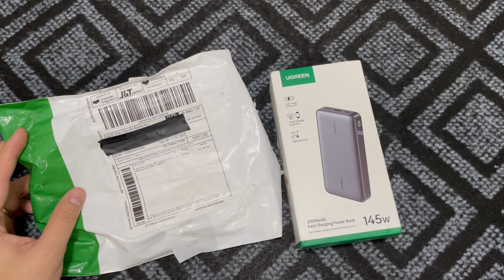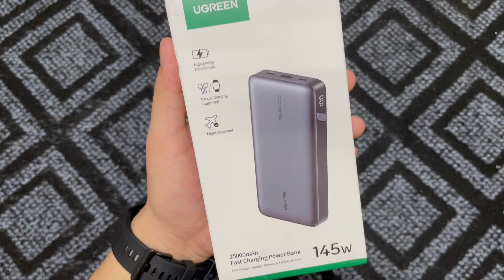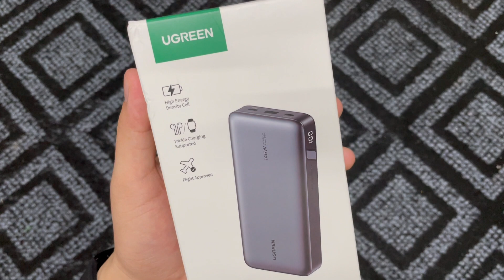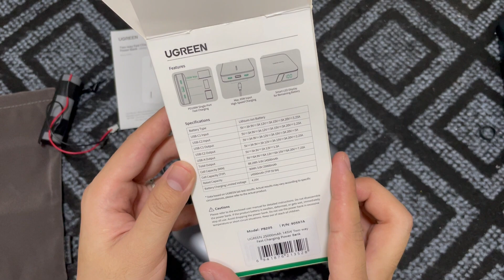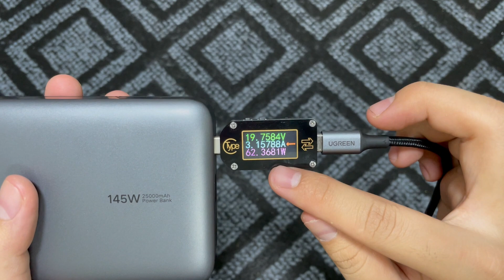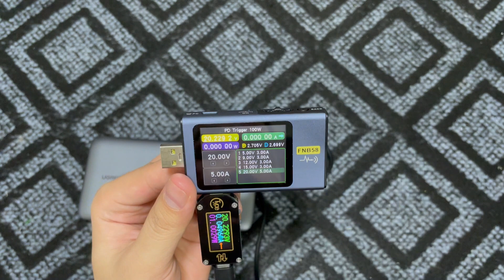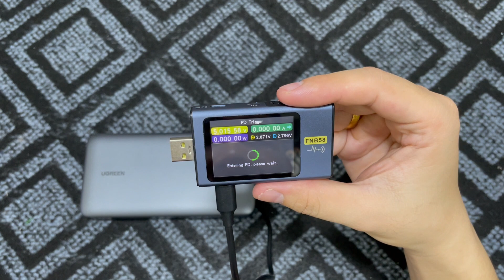Trên tay nhanh pin sạc dự phòng "KHỦNG" Ugreen 145W - Hàng chính hãng - Giá hợp lý - Tiếc Rằng . .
Pin sạc dự phòng Khủng UGREEN 145W Chính hãng đang có voucher 300k :
Lazada Mall ( Chính hãng, Bảo hành 18 tháng )